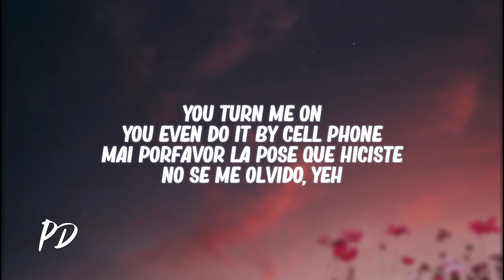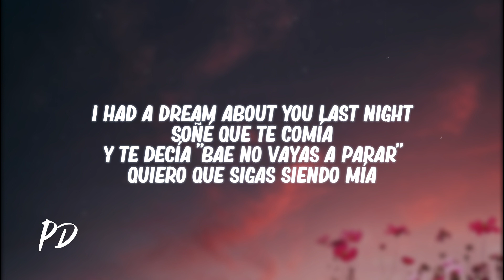Sebastian Palao - Bellaqueo (Letra/Lyrics)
✘ Follow: @SebastianPalao

🎤[Letra de "Bellaqueo"]

[Pre-Coro]
I had a dream about you last night
Soñé que te comía
Y te decía "bae no vayas a parar"
Quiero que sigas siendo mía
Pero me desperté
Y a mi lado no te encontré
Y ya ando en plena en loquería
No sabes lo que haría por ti

[Coro]
Dime donde estás tú denuevo
Que extraño ese bellaqueo
Volvamos al lugar donde juntos
Matamos las ganas
Matamos las ganas

[Verso]
You turn me on
You even do it by cell phone
Mai porfavor la pose que hiciste no se me olvido, yeh
Ya quiero tenerte
Para complacerte
Dime y yo voy
Como la otra noche podemos bailar y tomar
Y luego para bajarla rompemos la jarra
Y luego nos fugamos a un cuarto de hotel
Tres polvos y en la mañana otros tres polvos
Aprovéchame en el efecto
Que de afecto ando perfecto
Me enamoré de esa pose
Tú encima de mi otra vez

[Puente]
Tres polvos y en la mañana otros tres

[Coro]
Matamos las ganas
Matamos las ganas

[Coro]
Matamos las ganas
Matamos las ganas

[Outro]
(El código siempre es el mismo)
(Seba Seba Sebastián Palao)